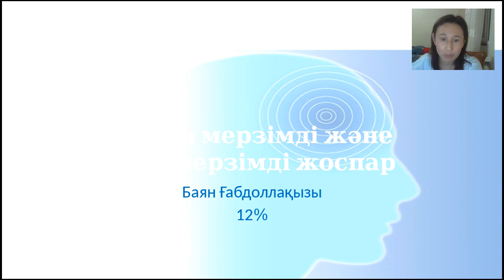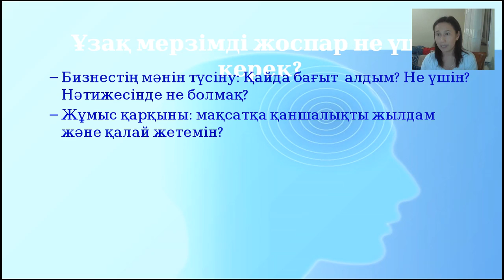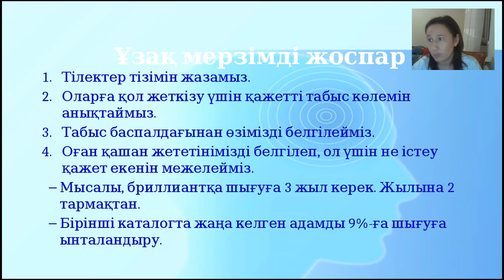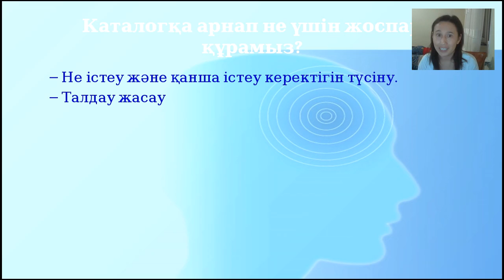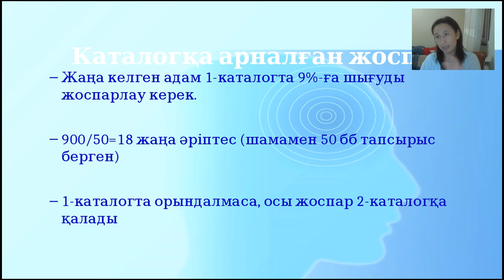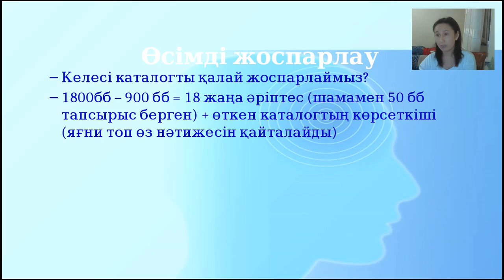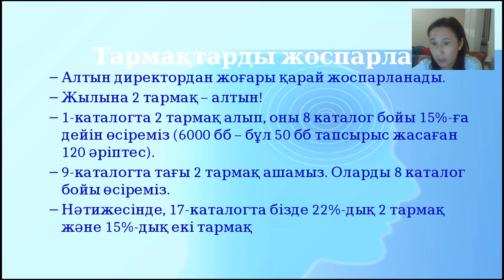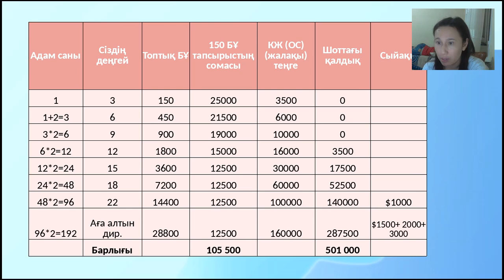Жоспар куру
Командадағы белсенді әріптестерім Гүлжан мен Жангүл екеуіне арнап өткізілген жоспарлау туралы вебинар